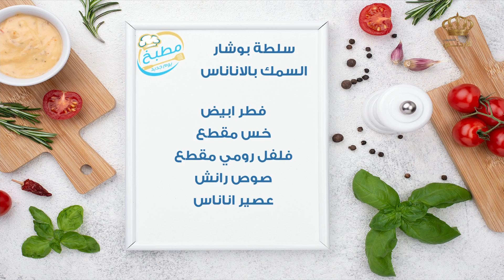مطبخ يوم جديد | سلطة بوشار السمك بالأناناس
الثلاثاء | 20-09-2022